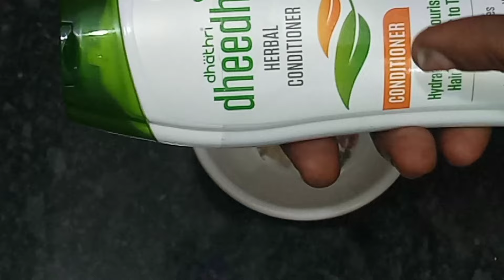1🍀நொடியில் உங்க வெள்ளை முடி அனைத்தும் கருகருன்னு மாறனுமா..! ஒரு முறை அப்பளை பண்ணுங்க போதும்..! 😍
1🍀நொடியில் உங்க வெள்ளை முடி அனைத்தும் கருகருன்னு மாறனுமா..! ஒரு முறை அப்பளை பண்ணுங்க போதும்..! 😍

Hi friends..!! Thank u for visiting our  Shiva Food Factory Channel. We are receiving a lot of Support and love from you guys..!!

Your's lovable,
Shiva Food Factoryi